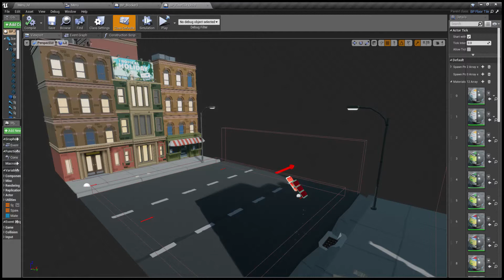Random materials for buildings